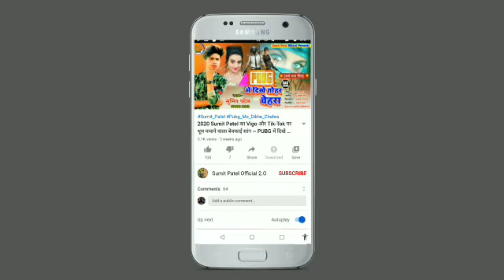जान जात बाडू छोड़ के ससुरा - Arav Singh - Jaan Jaat Badu Chod Ke Sasura - New Bhojpuri Sad Song 2020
Presenting the full audio Jaan Jaat Badu Chod Ke Sasura  of sung by Arav Singh.

►Song Credit✳:

►Album :- जान जात बाडू छोड़ के ससुरा

►Song :- जान जात बाडू छोड़ के ससुरा

►Singer :- अरव सिंह

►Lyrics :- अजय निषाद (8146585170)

►Recordist :- दीवाना स्टूडियो (लुधियाना)

►Mix/Master :- जितेंद्र दीवाना

►Arranger/Programer :- सुमित पटेल

►Poster Designer :- मुन्ना कुमार

►Producer :- सुमित पटेल

► Co-Producer :- अजय निषाद

►Partner🤝 :- Angara Films

►Label/Company :- Sumit Patel Official

©️ Copyright:- @SUMIT PATEL OFFICIAL

🔎अगर आपके पास हमारे चैनल के लिए कोई सुझाव हो तो कमेंट बॉक्स में जरूर बताएं।

To Contact Sumit Patel Stage Show:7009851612